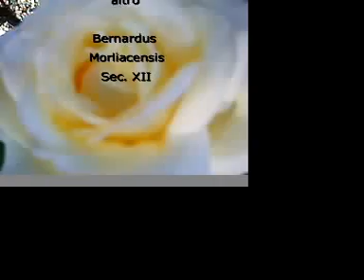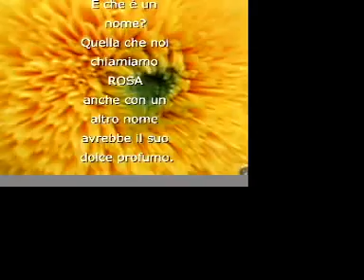I Venti della Rosa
Disputa sul nome, della rosa e in Facoltà. La risposta è nel vento. Con Umberto Eco, Giulietta Capuleti, Bob Dylan. Regia di S. Graziata, Una produzione Facoltà di Tessere.